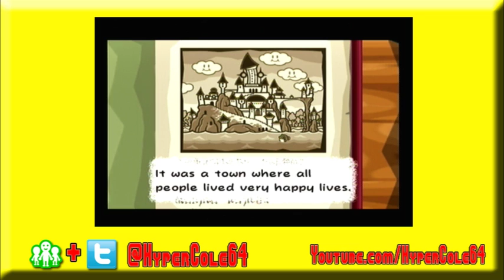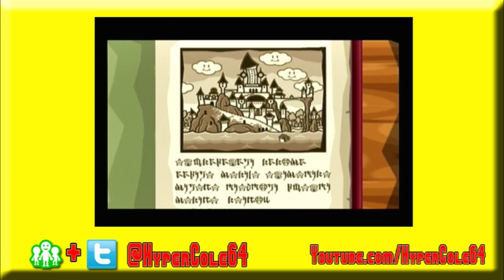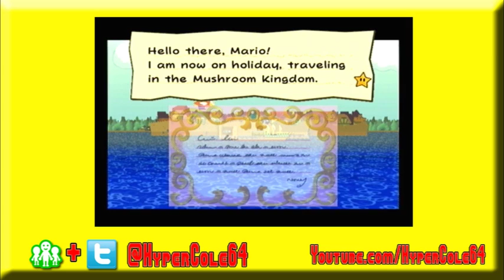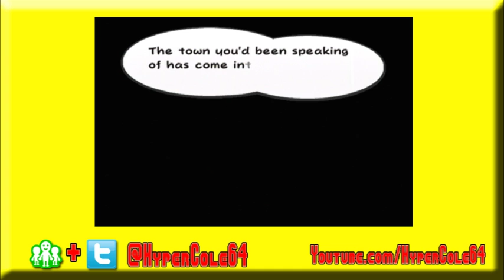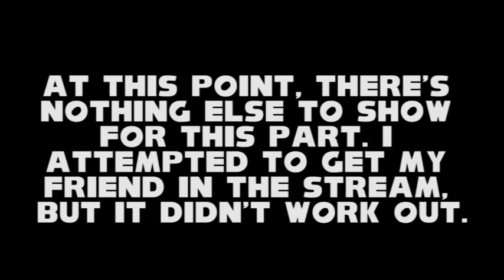Paper Mario: TTYD Livestream Part 1 (June 17, 2014)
Well, it took a while to get this up, but here is the SLIGHTLY EDITED Paper Mario: TTYD Stream that I did a couple weeks ago... well, part 1 of it, anyway.

Follow me on Miiverse and Twitter @HyperCole64!